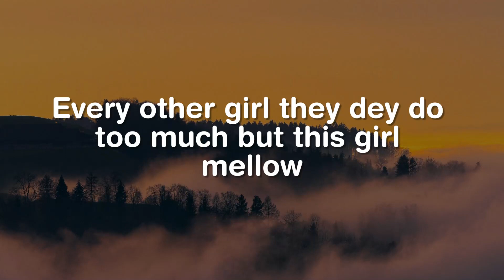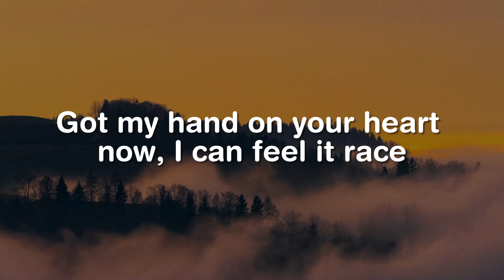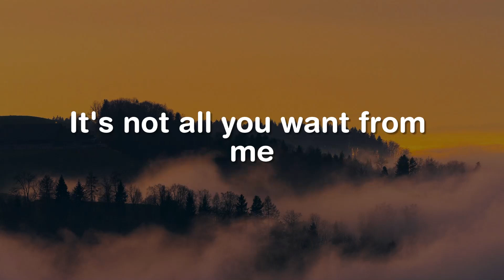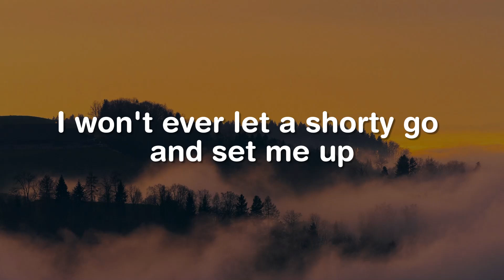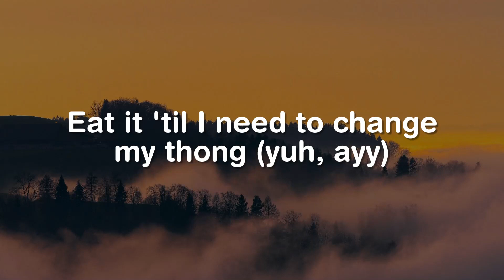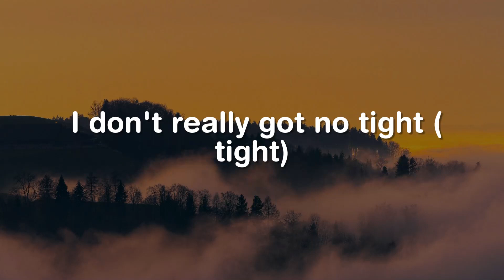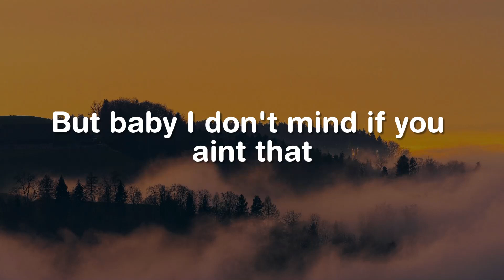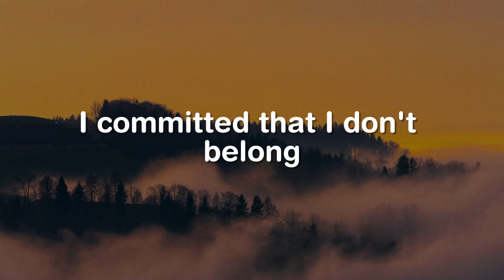Calm Down, Mood, Need To Know (Lyrics) - Rema, Selena Gomez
"Another banger